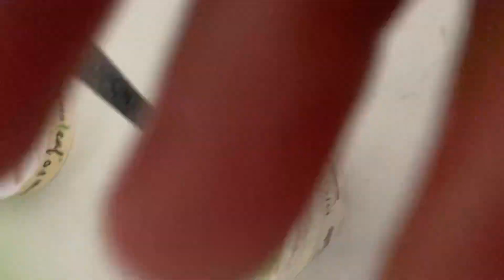Tabiyat sahi na hone par bhi ghar to dekhna hi h